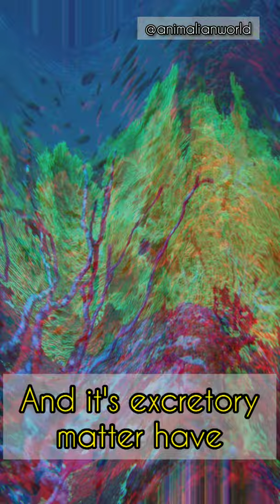Cucumber of 2.59 lakh ? And it's smuggling | Animalian World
smuggling of seacucumber is now increased and due to which it's price is as much as gold. In some area CBI is in action to catch the smugglers. The number of sea cucumber is also decreasing due to which the command Fishers life is alfo affected.

some keywords just for better reach and engagement 😅😅😅

Infosys • Crore • Stock • Indian rupee
Central bank • Inflation • Monetary policy • South Africa
Indian Premier League • Rashid Khan • Sunrisers Hyderabad • Royal Challengers Bangalore • AB de Villiers • Cricket
Delhi Capitals • Indian Premier League • Rajasthan Royals • Axar Patel
Sunrisers Hyderabad • Royal Challengers Bangalore • Indian Premier League • Virat Kohli • Bengaluru • David Warner • India national cricket team • Hyderabad
Infosys • Share repurchase • Crore • Stock market • Indian rupee
Finance • Internet of things • Government
Steel • China • Inflation • Pollution • Economy • Export
Rajasthan Royals • Delhi Capitals • Indian Premier League • Shikhar Dhawan • Prithvi Shaw • Sanju Samson • Chennai Super Kings
Infosys • NYSE:INFY • Earnings call • Revenue • Salil Parekh • 2021